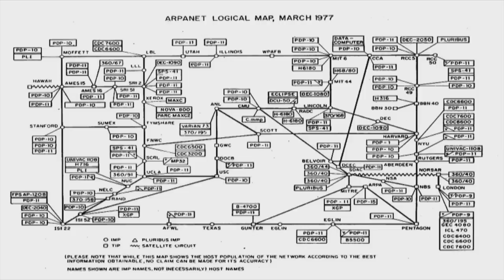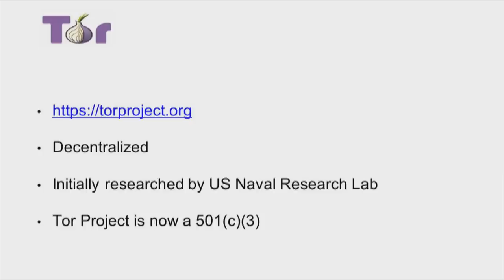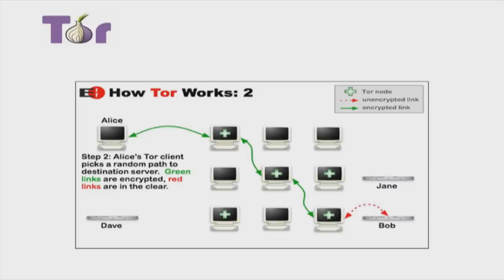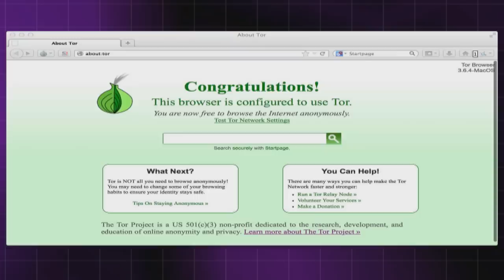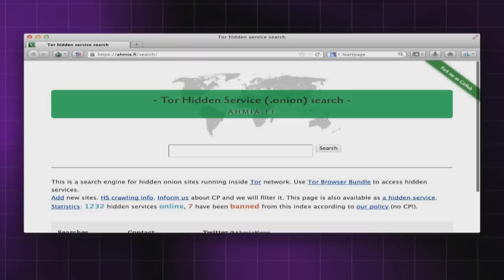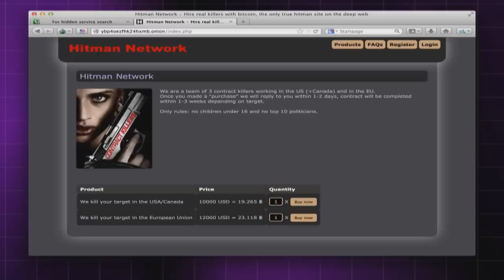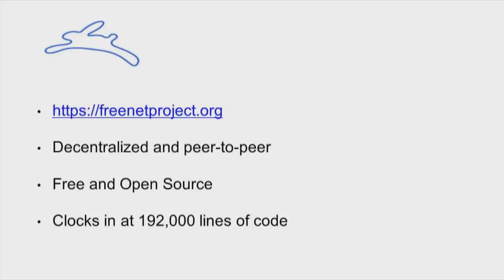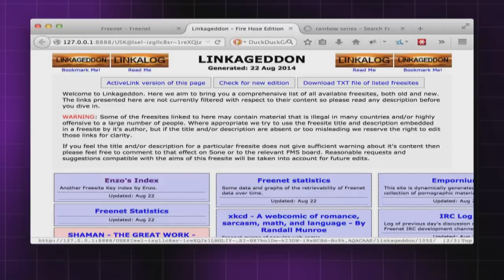The dark side of the web -- exploring darknets | Kyle Terry | TEDxSalem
This talk was given at a local TEDx event, produced independently of the TED Conferences. The internet is a powerful tool with many layers. Kyle Terry shares his exploration of one of the deepest layers: the darknet.

Kyle Terry was destined to become a computer historian. Having worked as a systems administrator, software engineer, and senior devops engineer, he's explored many aspects of computing and is qualified to speak on a broad range of topics. See his history of the internet presentation